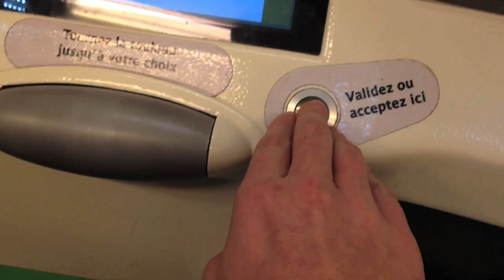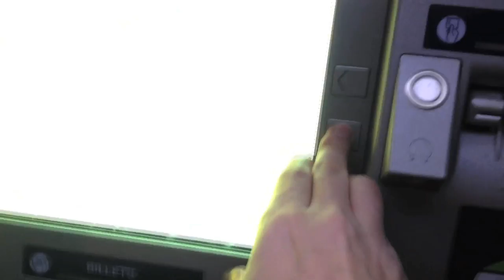Des Pressions - Sélection Officielle au Festival Takavoir 2013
Toutes ces pressions du quotidien, subies ou exercées, qui conditionnent notre vie, et qui peuvent aussi la détruire.

Sélectionné au festival Belge CInéPocket 2013.

Musique originale de BOMBTRACK.

Tourné avec un Iphone 4S.